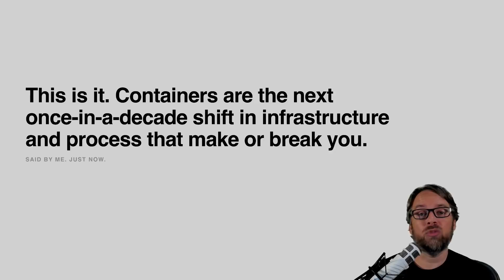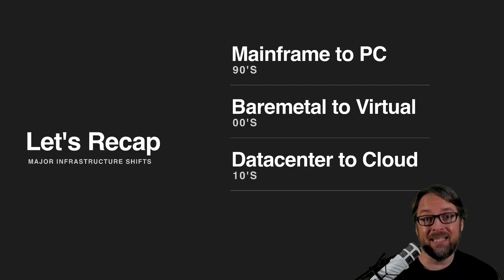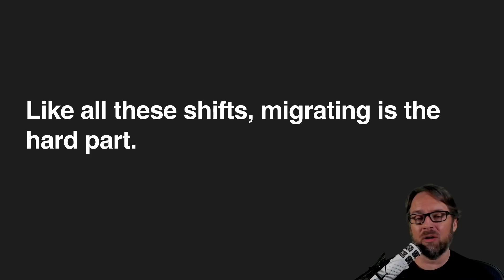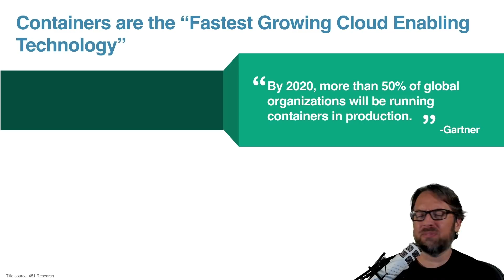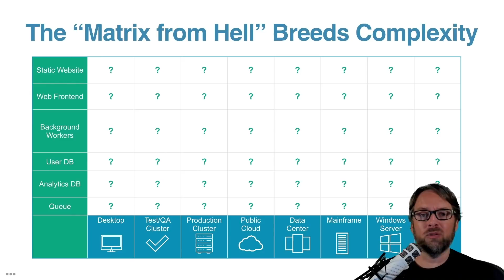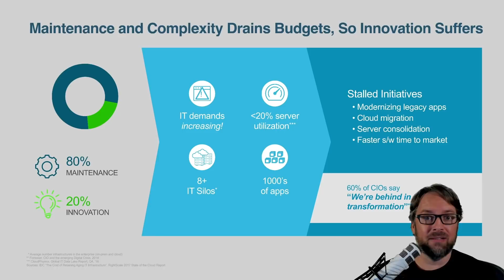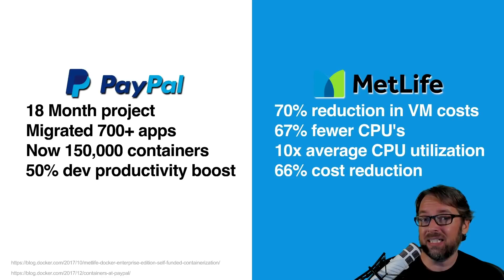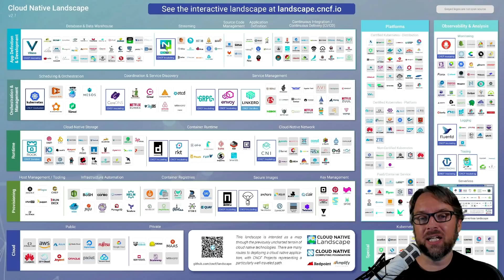Why Docker Is a Game-Changer (And Why You Need It Now!)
🚀 Why is Docker taking over the tech world? Find out in this eye-opening intro from expert instructor Bret Fisher! 🐳

In just 10 minutes, you’ll discover why Docker has become a must-have skill across DevOps, cloud infrastructure, and modern app development. From its explosive rise to how it transforms software workflows, this video breaks it all down—clearly and quickly.

You'll learn:

- What Docker is (and what it isn’t)
- Why containers are replacing old-school infrastructure
- How Docker saves time, boosts innovation, and reduces cost

👉 Whether you're a developer, sysadmin, or just Docker-curious, this is your launchpad.

⏱️ Timestamps:
00:00 – What is Docker?
01:03 – Why every IT role needs Docker
02:20 – The waves of infrastructure change
03:47 – Docker’s inclusive, developer-friendly design
06:18 – The "Matrix of Hell" problem Docker solves
08:01 – Real-world case studies: PayPal & MetLife
09:31 – Docker community + global impact
10:03 – What's next: Exploring the container ecosystem

🔥 Ready to start your Docker journey?